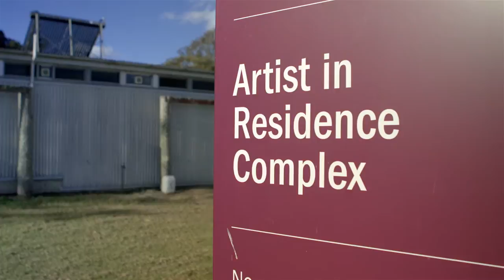Inside Bundanon Trust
This video explores the history, landscape and artists of Bundanon Trust.Located on the Shoalhaven River in Illaroo near Nowra, Bundanon is a unique heritage building and property gifted to the Australian public by artist Arthur Boyd and his wife Yvonne in 1993. Surrounded by 3000 acres of iconic Australian landscape, the homestead now hosts a thriving artist in residence program, exhibitions, live music and events for the whole family.